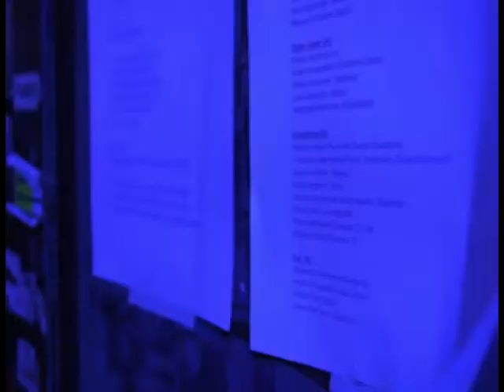ENTREVISTA EXCLUSIVA A "PATY" PÉREZ BORCHIERO, INNERFORCE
Entrevista a "Paty" Francisco Pérez Borchiero, guitarrista de Innerforce, en la previa de lo que será el FESTIVAL METALUM en ALMAGRO y toda la actualidad de la banda.

PRODUCCIÓN: SIN MÁSCARAS NI CARETAS.